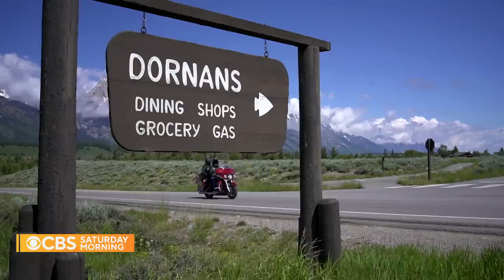"Yellowstone" shows bring attention to American West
The "Yellowstone" shows have brought renewed attention to America's rugged Midwestern landscapes. One popular hotspot is a family-owned hotel inside Grand Teton National Park, an establishment even older than the park itself. Michelle Miller has more.